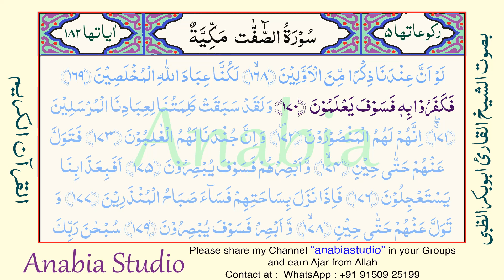KR 1399 s037 167 170 Arabic